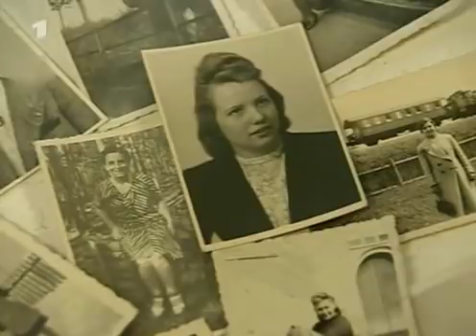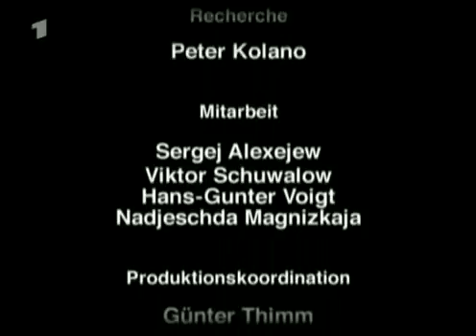Doku Stalingrad ARD Teil 2 Der Kessel